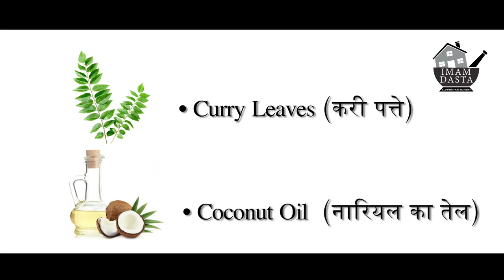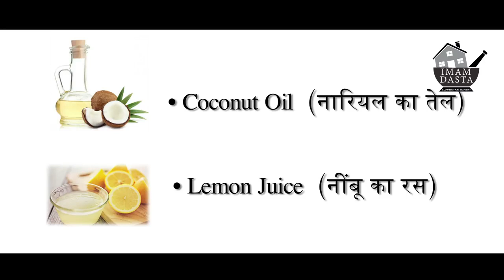सफ़ेद बालों को हमेशा के लिए कला करने के उपाय | White Hair to Black | Home Remedies in Hindi